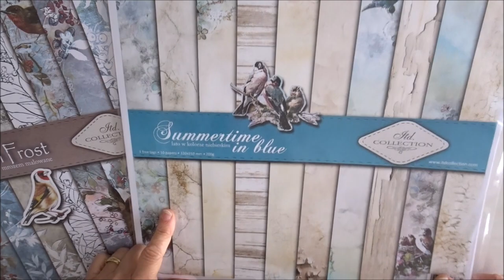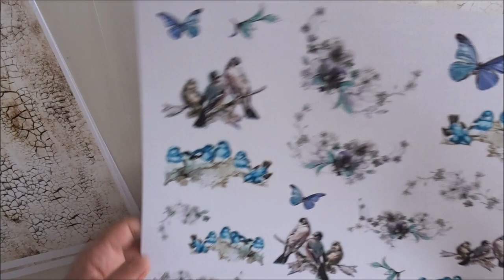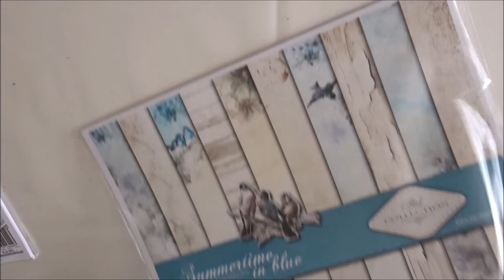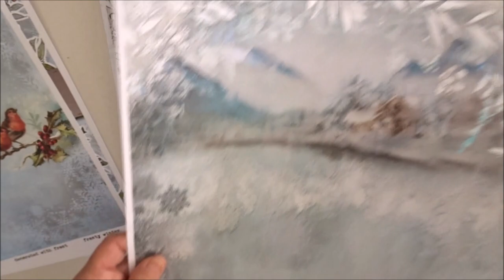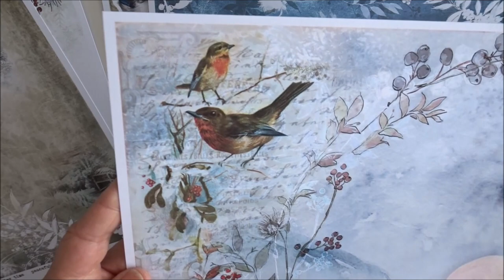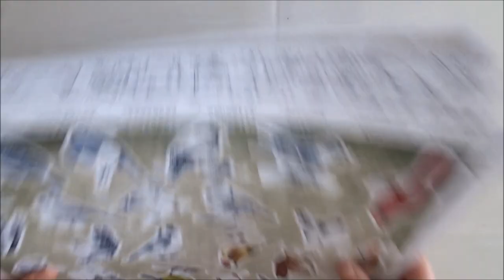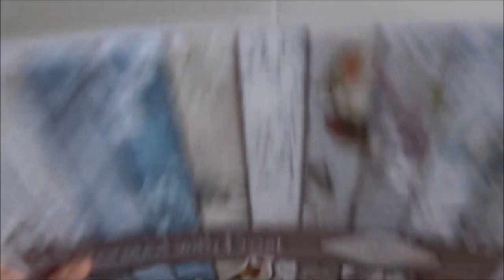Nouveautés boutique : ITD Collection Summer time in blue ...